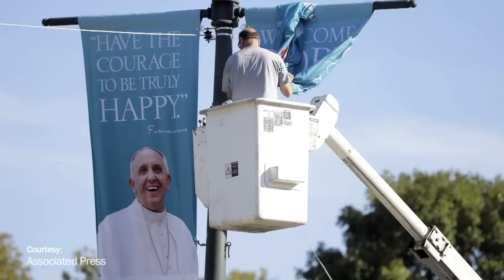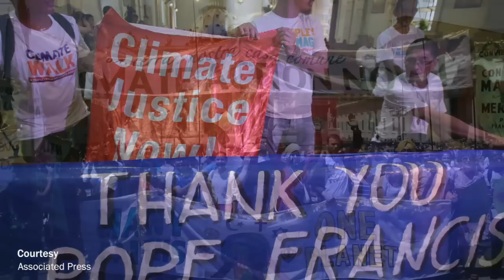Global Journalist: The Francis effect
Next week is an historic one for Pope Francis. He’ll make his first trip to the United States since becoming pope in March 2013. He’ll visit President Obama in Washington DC, stop by a high school in a poor section of New York, and attend a Catholic families conference in Philadelphia.

Since he was elected to the Papacy, Francis has made headlines for many things. His decision to live in a simple hostel, his modest Pope-mobile, his description of the church as “a field hospital after a battle.”

But that’s not to say his time as Pope has been without controversy. His relatively liberal statements on issues such as homosexuality and divorce have caused debates within the Catholic Church. And his call to action on climate change and condemnation of unbridled capitalism and the ‘cult of money’ put him at odds with political conservatives in the U.S. and elsewhere.

Our guests this week:
*Sylvia Poggioli, senior European correspondent for NPR (@spoggioli1)
*Robert Gahl, Jr., Associate Professor of Ethics in the School of Philosophy of the Pontifical University of the Holy Cross
*James Carroll, distinguished Writer-in-Residence at New York University and author of “Christ Actually: Reimagining Faith in the Modern Age”
*Dennis Doyle, Professor of Religious Studies at the University of Dayton (@univofdayton)

If you're interested in more Global Journalist content, visit us online at globaljournalist.org. You can read in-depth articles on international affairs and free press issues and download past episodes from our archive.